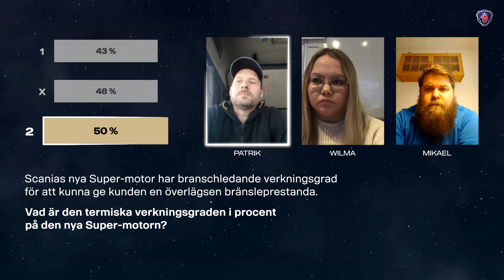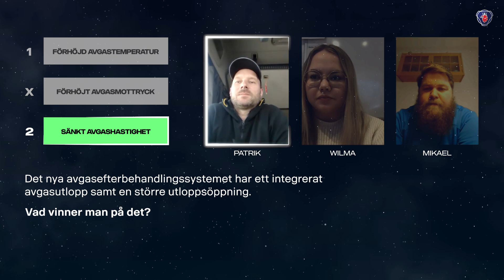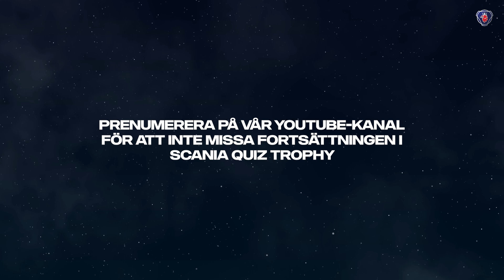DELFINAL 1 av Scania Quiz Trophy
I dagens delfinal tävlar Patrik Doshé från Väse, Wilma Lundqvist från Skellefteå och Mikael Ivarsson från Östersund.

Vinnaren tar sig sedan vidare till finalen som sänds den 10 mars. Där har de chansen att ta hem vinsten på ett underhållsavtal på 3 år till ett värde av maximalt 80 000 kr och tilldelas den stora pokalen.

Missa inte de andra delfinalerna!
Delfinal 2: 10 februari kl. 18.00
Delfinal 3: 17 februari kl. 18.00.